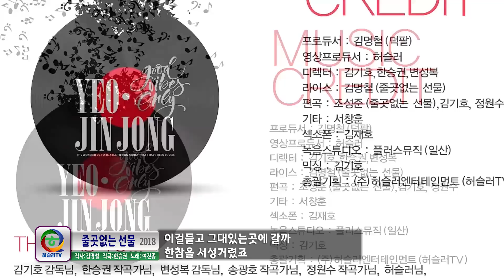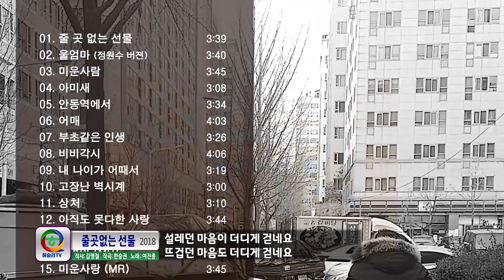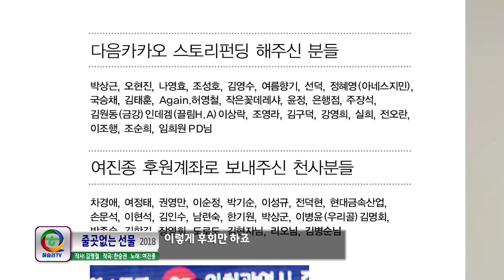[장터가수 여진종 신곡] 줄곳없는 선물 [2018]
제작: Hursler Entertainment
          허슬러TV

제85회 중에서